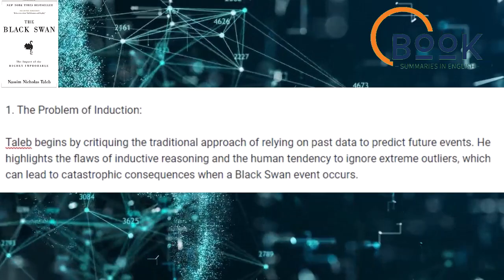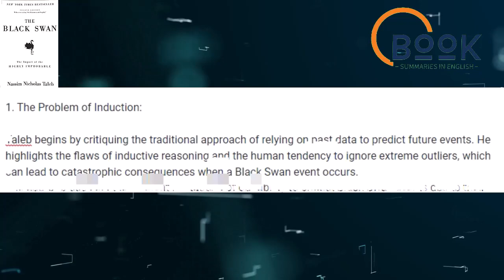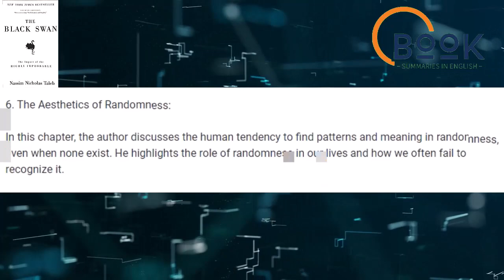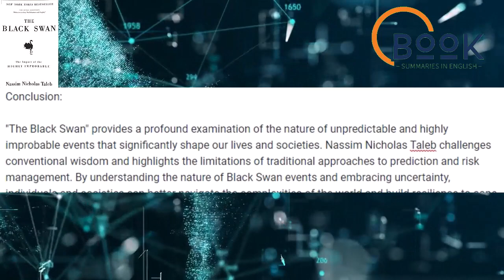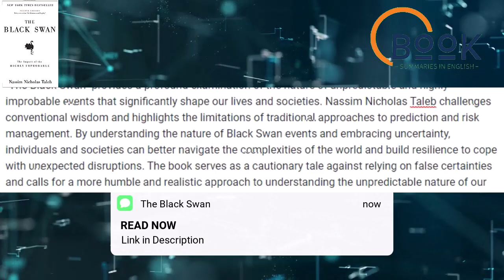The Black Swan Book Summary | How to Prepare for the Unexpected